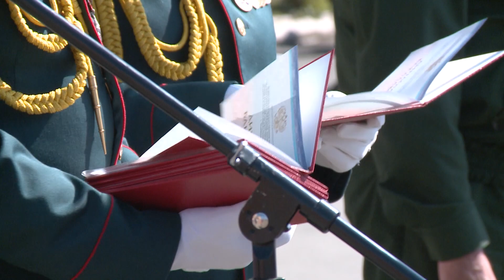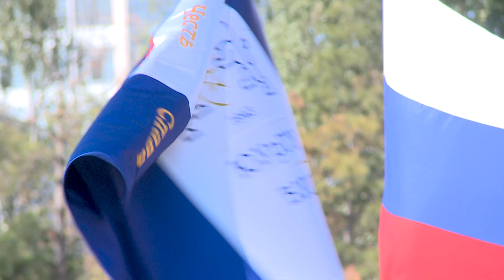Церемония выпуска слушателей военного учебного центра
Слушатели Военного учебного центра ЮУрГУ простились со знаменем. В нашем вузе прошла юбилейная 75-я церемония выпуска